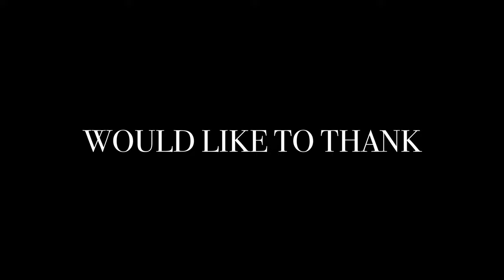Piano | Song | Sänger | Piano Salon Dresden | Frauenkirche | Neumarkt | Coselpalais | Nikon | Z6 |4K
Anfragen auf Instagram und Facebook

photographie jörn buchheim

Heute darf ich euch eine Auftragsarbeit zeigen. Ich wurde beauftragt ein Musikvideo im Piano Salon Dresden, was sich unweit von der Frauenkirche befindet, zu filmen. Es hat riesigen Spaß gemacht und jetzt hört und seht selbst.

Piano | Song | Singer | Piano Salon Dresden | Frauenkirche | Neumarkt | Coselpalais | Nikon | Z6 | 4K

Inquiries on Instagram and Facebook

Pianist: annemelodie_
Singer: tom.preferpi
photographie jörn buchheim

Today I can show you a commissioned work. I was commissioned to film a music video in the Piano Salon Dresden, which is not far from the Frauenkirche. It was great fun and now listen and see for yourself.